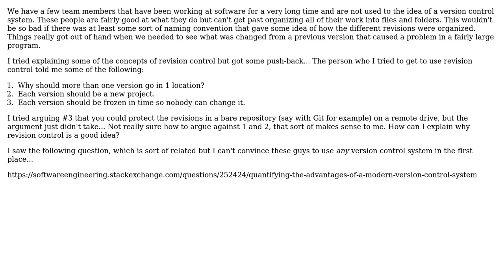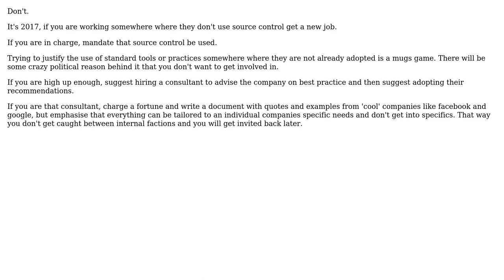Software Engineering: How do I explain why version control is a good idea?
With thanks & praise to God, and with thanks to the many people who have made this project possible! You are responsible for your own actions.